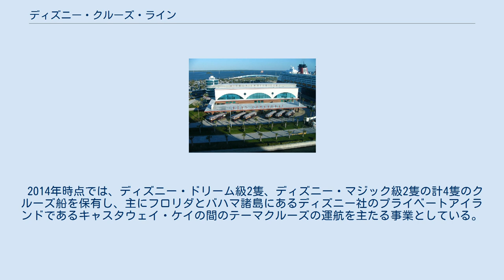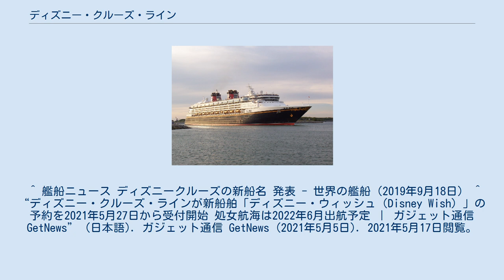ディズニー・クルーズ・ライン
ウォルト・ディズニー・パークス・アンド・リゾーツ
ディズニー・クルーズ・ライン（Disney Cruise Line 略称：DCL）は、ディズニーグループにおいてクルーズ客船の運航事業を担当するウォルト・ディズニー・カンパニー(ディズニー・パークス・エクスペリエンス・プロダクツ)の子会社である。
 2014年時点では、ディズニー・ドリーム級2隻、ディズニー・マジック級2隻の計4隻のクルーズ船を保有し、主にフロリダとバハマ諸島にあるディズニー社のプライベートアイランドであるキャスタウェイ・ケイの間のテーマクルーズの運航を主たる事業としている。
ウォルト・ディズニー・カンパニーとは独立した法人格を有しているが、ディズニー・パークス・エクスペリエンス・プロダクツ部門によって実質管理運営されている。
 ディズニー・マジック ^ “Magical Cruise Limited - Company Profile by Insideview”. Insideview.com (2013年3月23日). 2013年3月29日閲覧。
 ^ 艦船ニュース ディズニークルーズの新船名 発表 - 世界の艦船（2019年9月18日） ^ “ディズニー・クルーズ・ラインが新船舶「ディズニー・ウィッシュ（Disney Wish）」の予約を2021年5月27日から受付開始 処女航海は2022年6月出航予定 ｜ ガジェット通信 GetNews” (日本語). ガジェット通信 GetNews (2021年5月5日). 2021年5月17日閲覧。